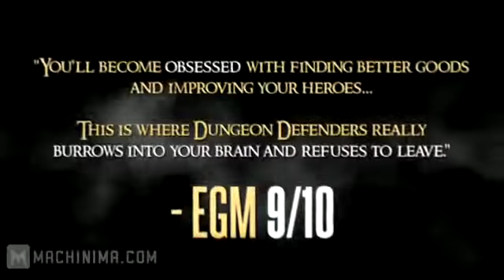Dungeon Defenders Launch Trailer [HD]494